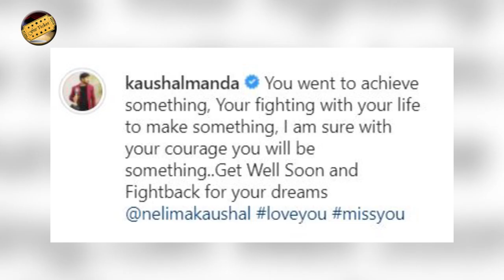Bigg Boss Kaushal Wife Neelima Gets Very Emotional By Speaking About Her Health || Kaushal Manda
Watch, Bigg Boss Kaushal Wife Neelima Gets Very Emotional By Speaking About Her Health || Kaushal Manda || Free Ticket